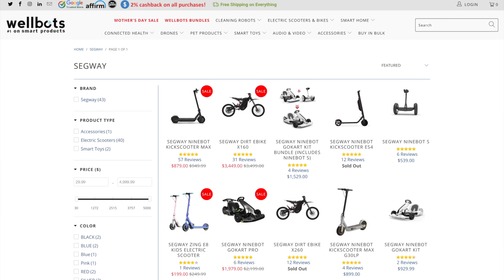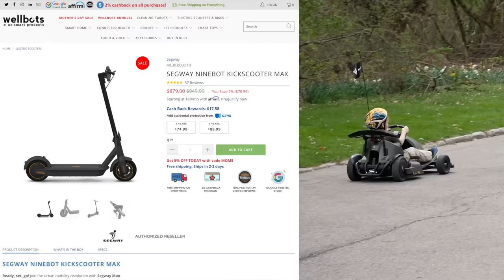Cozmo's Gokart Chase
Cozmo the robot toy goes on an epic go kart chase to get back his stolen cube.
🎉 Wellbots x Robot Family YouTube Exclusive Deal – Save $100 with code ROBOTFAMILY
for the best smart products in the US – they have amazing gift ideas